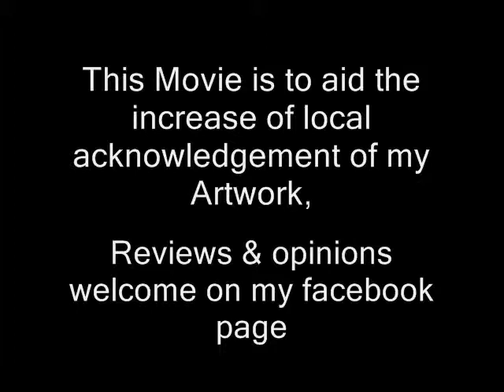Shanes spray pics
the latest in my spraying